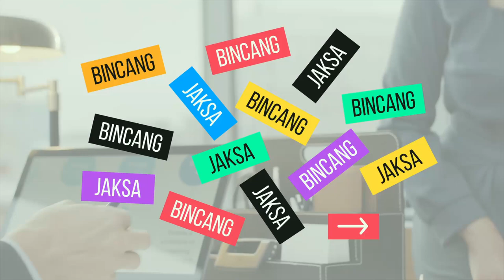BIJAKS: Bincang Jaksa “Menegakkan kode perilaku jaksa di tengah badai”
Sinopsis
Segala bentuk intervensi kepada Jaksa merupakan gangguan bagi proses penegakan hukum yang adil dan transparan. Jaksa harus harus melaksanakan tugasnya secara professional dengan mengedepankan nilai etika dan keadilan. Jaksa harus berupaya kuat berpegang pada kode perilaku jaksa ditengah badai tekanan. Kita semua berharap keadilan tetap tegak meskipun badai menerpa.

Pada episode Podcast kali ini, kita akan membahas topik "Menegakkan Kode Perilaku Jaksa di Tengah Badai."

Kelompok Jaksa - Program Ekstensi 2021
Mata Kuliah Etika dan Tanggung Jawab Profesi FH UI
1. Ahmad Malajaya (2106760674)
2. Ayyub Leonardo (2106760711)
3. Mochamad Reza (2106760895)